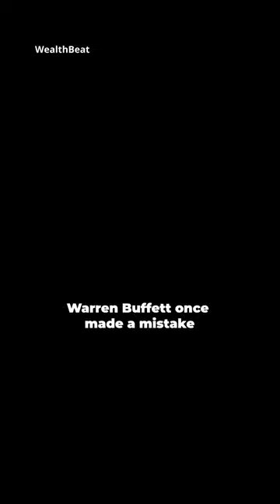Billionaire Warren Buffett's Biggest Mistake EVER 🤯 😅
Warren Buffett's biggest mistake cost him billions of dollars!

In 1993, Buffett bought a shoe company called Dexter Shoes and thought it was a great investment.

Instead it was a massive mistake.